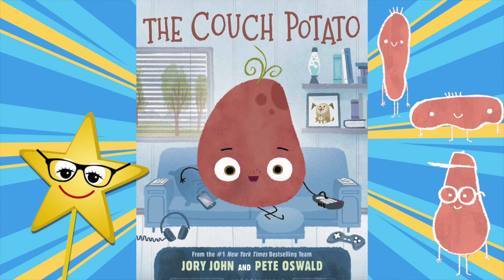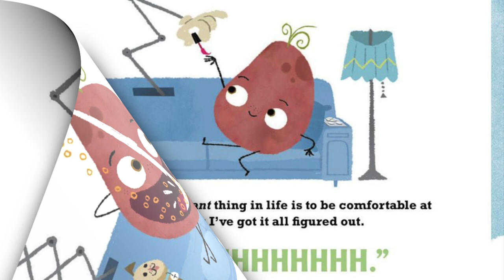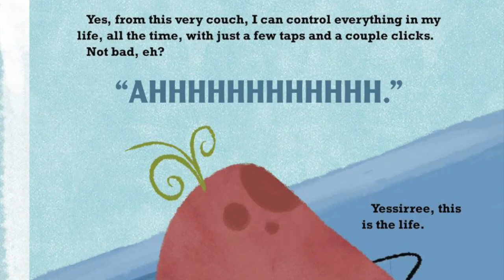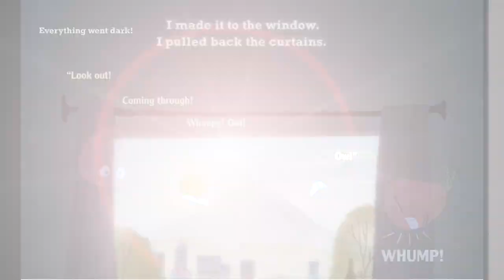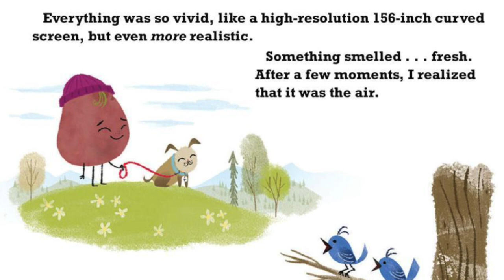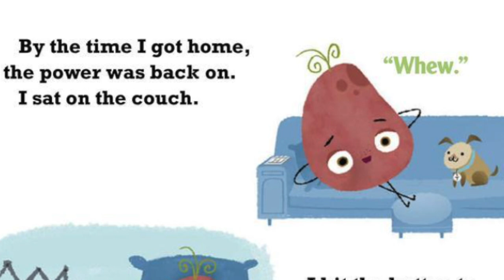Kids Book Read Aloud 📚 THE COUCH POTATO by Jory John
Are you a couch potato?  Today Sunny Star reads a fun kids story book named "The Couch Potato" by Jory John and Pete Oswald.  The main Potato in this book has all the best electronics, entertainment and automation in his house and a very comfy couch.  But he learns that going outside and having balance is important.  Great online story book that teaches children about balance and going outside.  From the author of The Bad Seed series of children's books.
Thanks for reading along with me.

⭐ Sunny Star